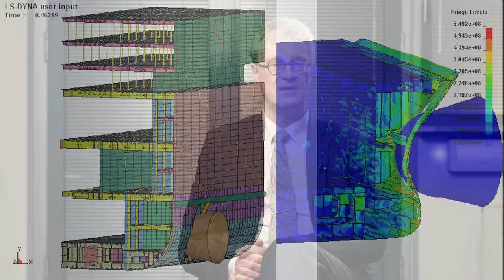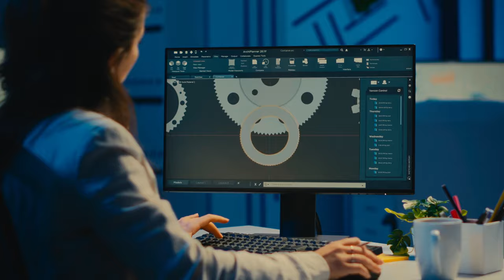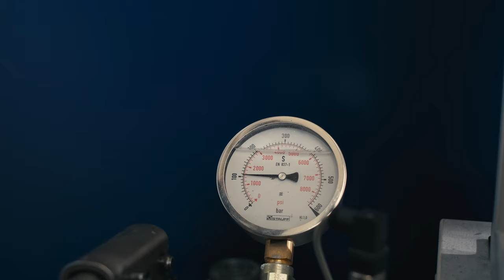Trailer: DLR School Lab an der TU Hamburg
Beim DLR School Lab an der TU Hamburg erfahren Schüler*innen alles rund um das Thema Schifffahrt.